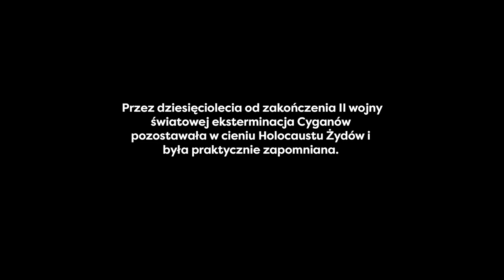Cyganie. Historia w Pigułce.